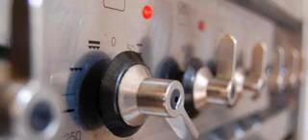Power Billing Shove Bloating To 2019 Top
Consumer inflation was 2.1% in April, boosted by energy price rises and air fares.